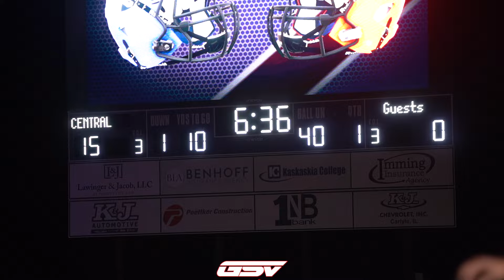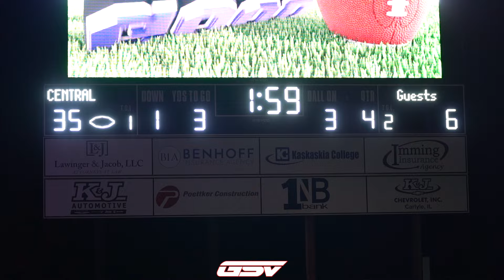Roxana vs #2 Breese Central: FULL GAME HIGHLIGHTS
Roxana Shells (5-1)
#2 Central Cougars (6-0)